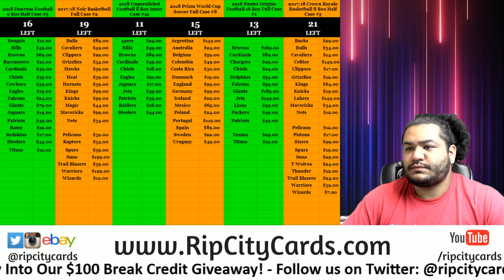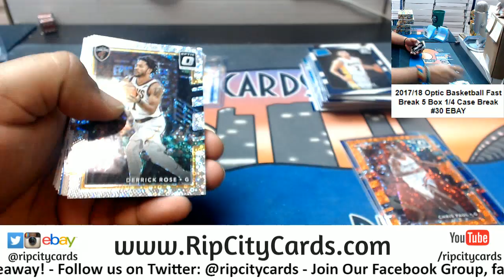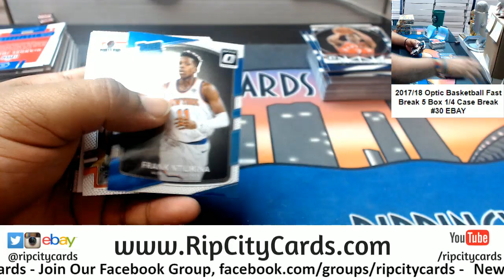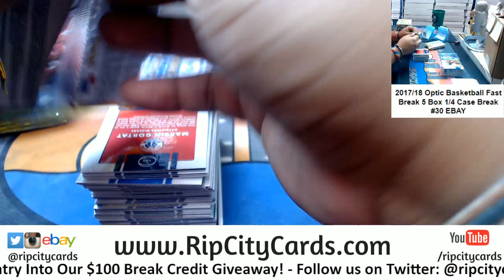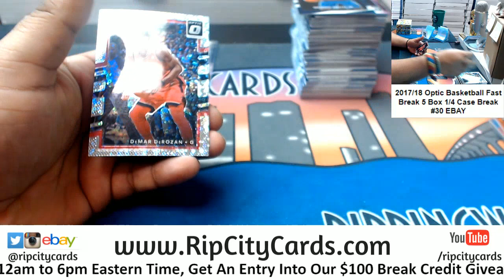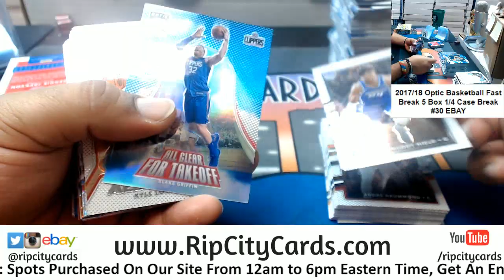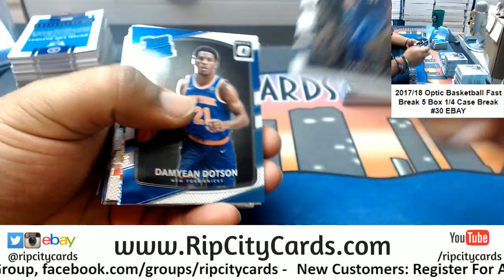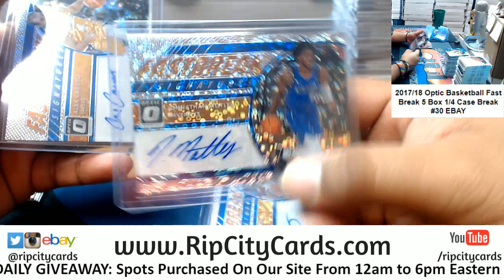2017/18 Donruss Optic Basketball Fast Break 5 Box #30 EBAY